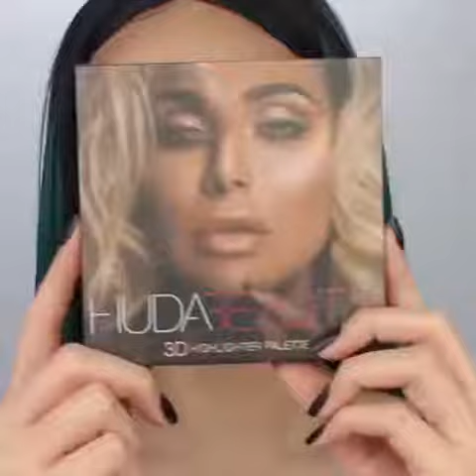Makeup Stunning makeup Looks